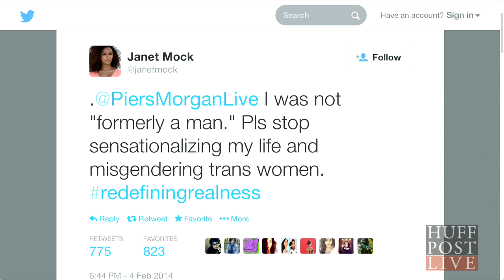Janet Mock On Her 'Personal Failure' With Piers Morgan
Transgender activist and writer Janet Mock talks with Marc about her contentious interview with Piers Morgan and why it became so heated.